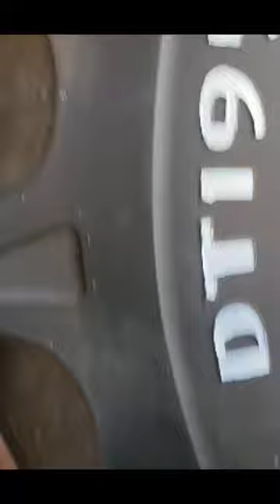Customize tyres of your vehicle with acrylic paints 🔥